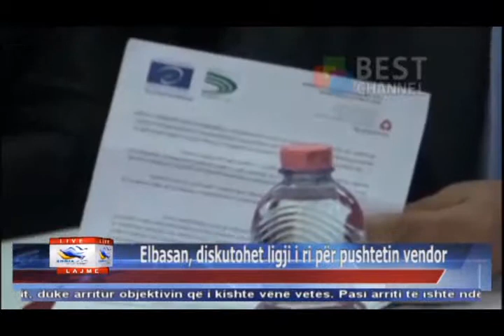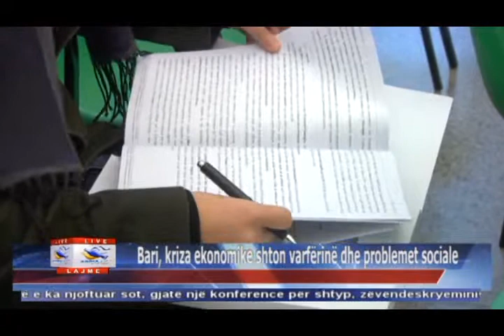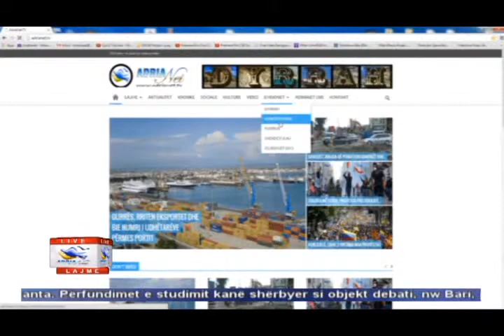01 04 2015 Edicioni i Lajmeve